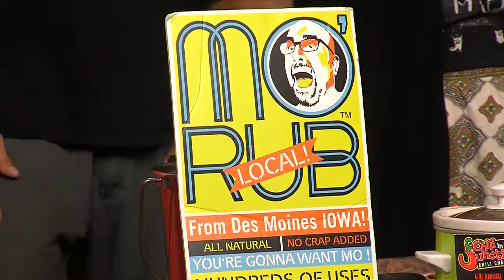Chili in the Junction